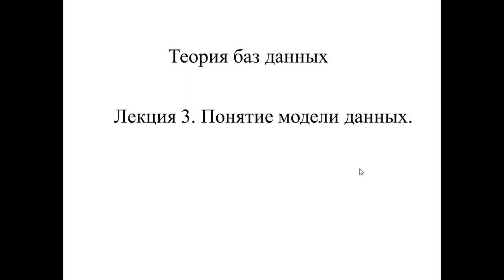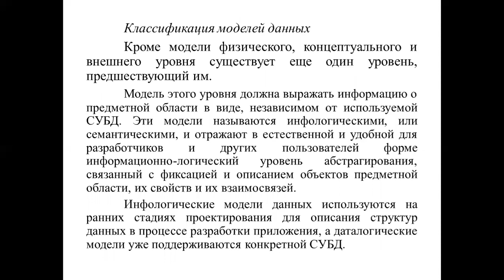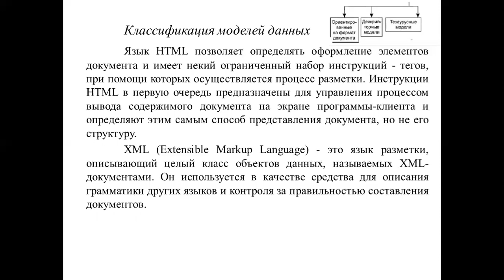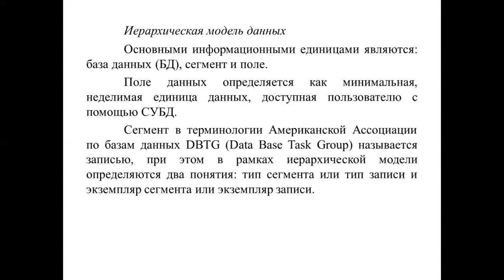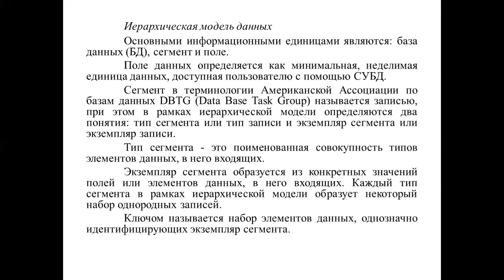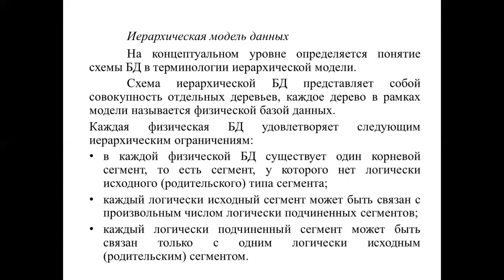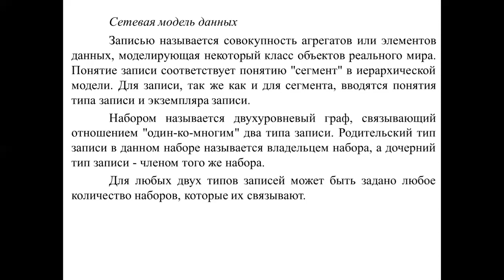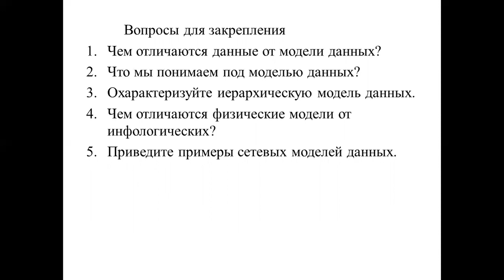Лекция 3 ТБД Понятие модели данных